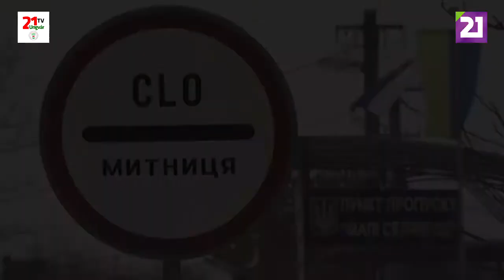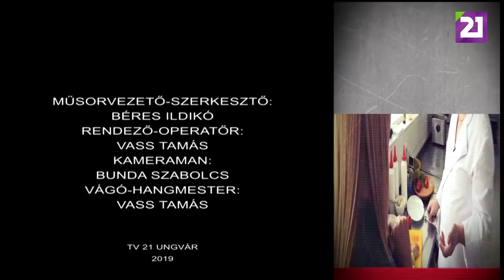TV21 UNGVÁR - NŐIDŐ 26. ADÁS - MOLNÁR D. ERZSÉBET 2.RÉSZ (2019.11.02)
Megbecstelenített Nők. Több, mint 30 ezer halott. Ez még nem volt elég.”Családokat vágtak ketté a szó betű szerinti értelmében.” Molnár D Erzsébet.